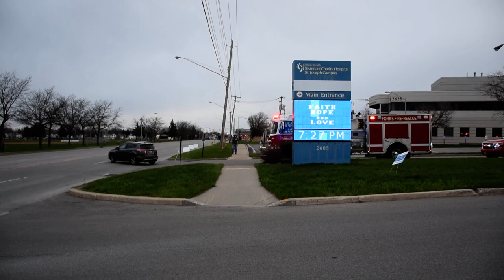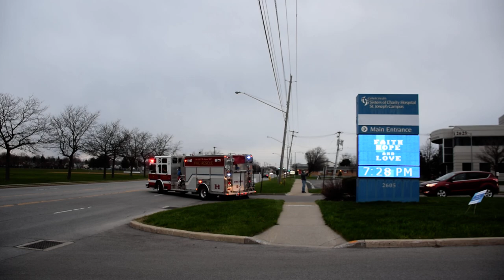Cheektowaga NY, Fire Companies Gather to Honor Doctors & Nurses, During COVID-19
Here Are the Fire Departments of Cheektowaga, NY leaving St. Joe's Hospital, Honoring Doctors & Nurses as they fight through COVID-19